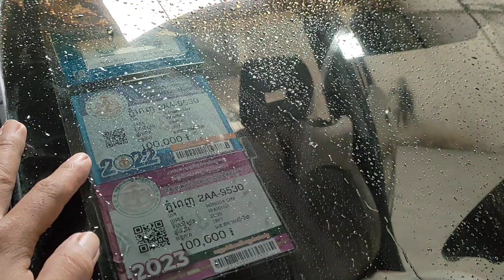លក់ឡានធូរៗ។ Toyota. RAV4. 2001(7950)$//017295632//0978033247☎️0963430015